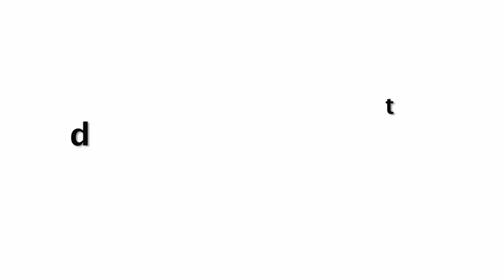Salman Khan BU℟NS His Hands While L!ghting Saiee Manjrekar's Birthday Cake